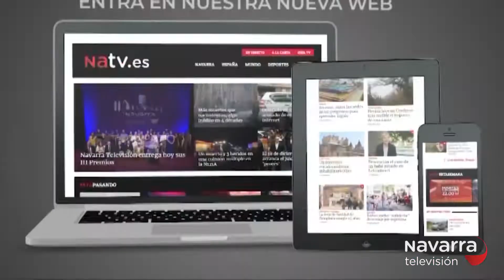Navarra TV, desde todos los puntos de la fiesta